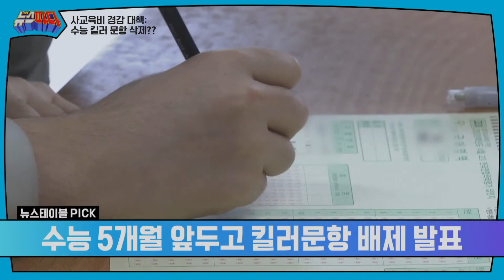수능 킬러 문항 삭제? 뭘 위한 거지?